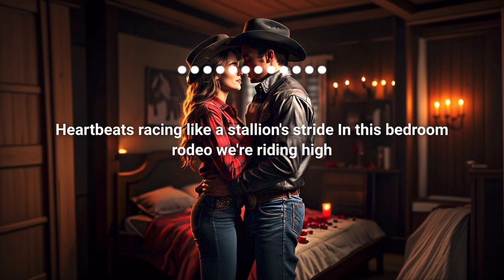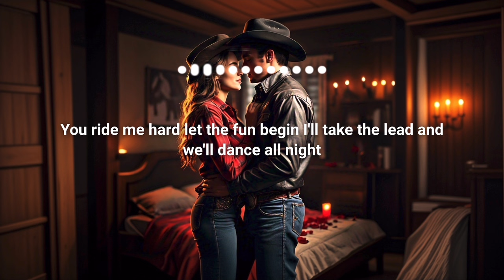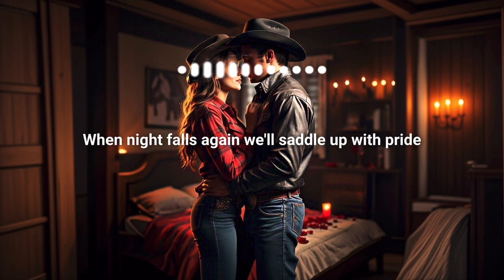Bedroom Rodeo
I created this song using various AI methods.